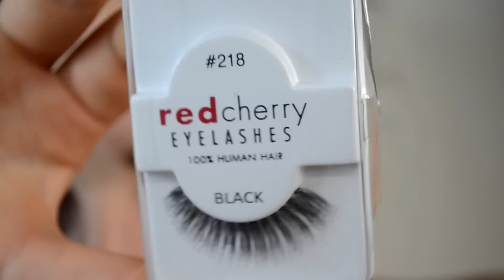Sexy Violet Smokey Eyes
Salveeeeeeee :)
Oggi vi presento un nuovo tutorial!
Questo trucco m'ispirava tantissimo! L'ho fatto e rifatto in questi giorni che è semplice ma d'effetto! Spero vi piaccia!